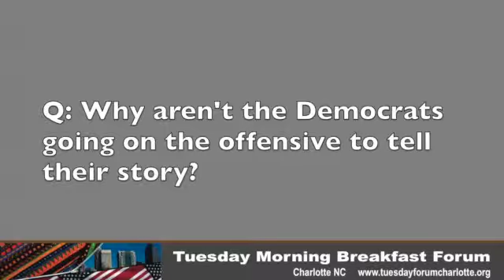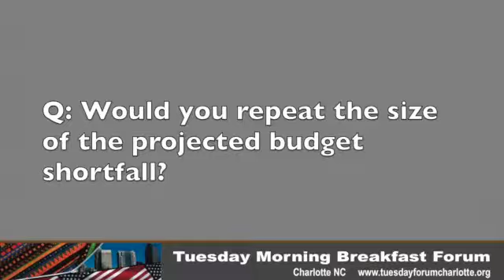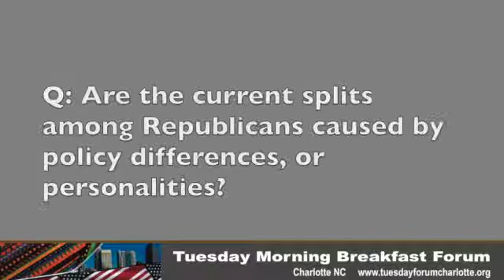Legislative Report, part 2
N.C. Rep. Rodney Moore, Sen. Joel Ford and Sen. Malcolm Graham were called to the front of the Tuesday Morning Breakfast Forum on July 8, 2014 to give an impromptu report on legislative action. This video is part 2 of their report.